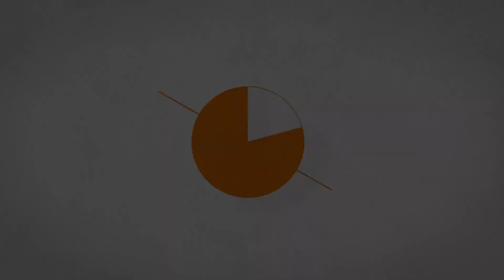Hager Silhouette WBSSV6 | 6 Gang Switch 10Amp 250v Slimline Silhouette White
Features:
4mm slim profile
Available in real premium material finishes
Electronic push buttons & universal dimmers
Slim switches & sockets that blend into the wall have been a demand in the electrical industry for many years. silhouette has excelled in meeting this demand thanks to a thickness of only 4mm off the wall surface. The silhouette range follows the new Hager design philosophy – our design intention is to create meaningful, simple but elegant forms based on the serene balance of proportions and the reduction to the object essentials (no overdesign), giving the product the right tone of voice in order to fit in its environment.